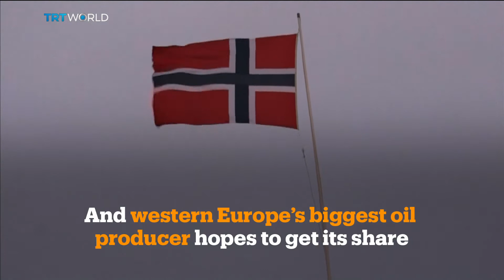Money Talks: Environmentalists sue Norway over illegal oil drilling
Greenpeace and other environmental activists are suing Norway's government in the first case of its kind. The groups say the country's oil exploration activities in the Arctic are against the law and must be stopped. Proceedings at the Oslo District Court are underway. Interview with Dr. Catherine Banet University of Oslo Associate Professor of Petroleum and Energy Law.